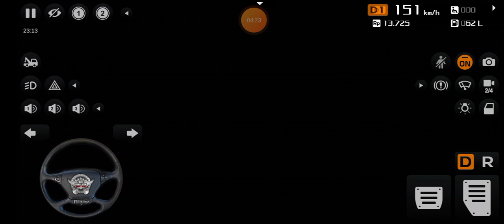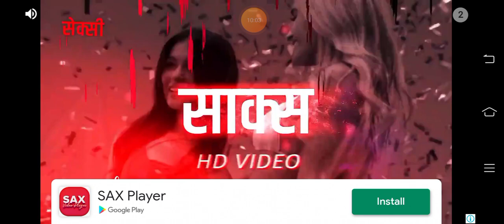ena bus non ac Moulvibazar to Dhaka